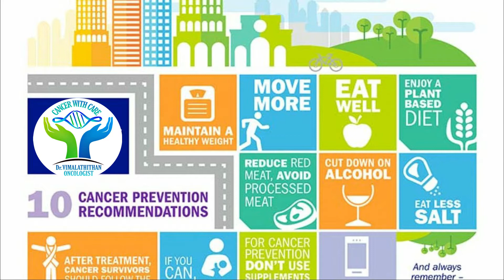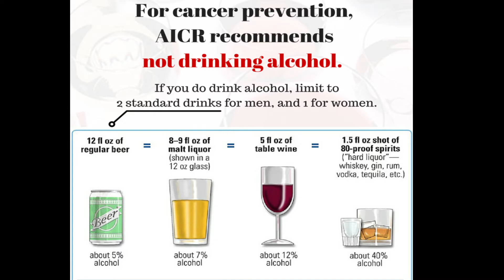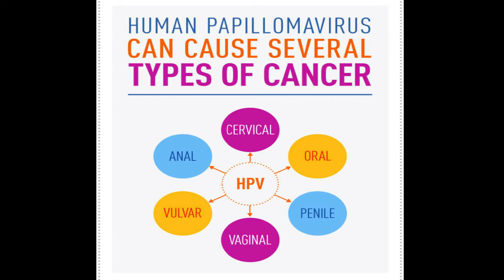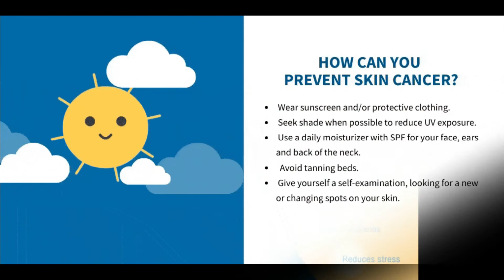CANCER PREVENTION : What you can do NOW to reduce your risk of cancer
DR. N.S.VIMALATHITHAN
M.S(Gen Surg), MRCS(Edin), Mch(Surg Onco), DNB(Surgonco), FMAS, FAIS

Dr Vimalathithan says , as per researchers there is strong evidence that an individual's risk of developing cancer can be substantially reduced by healthy behavior:

🔹don't use tobacco
🔹get sufficient physical activity
🔹eat healthy foods in moderation
🔹participate in cancer screenings according to recommended guidelines
🔹get vaccinated against the Human Papillomavirus (HPV)
🔹Ways to avoid things/factors known to cause cancer
🔹Detecting precancerous conditions early

Keep Away from Carcinogens
Any substance or agent known to increase the probability of getting cancer is called a carcinogen. Some known and established carcinogens can be
🔹Cigarette smoking or tobacco use in any form
🔹Infections - Human papilloma virus, Hepatitis B & C viruses
🔹Radiation - UV rays of sun, radon gas and man-made radiation such as X-rays
🔹Immunosuppressive medicines
🔹Asbestos, some chemicals found in paints

Modify Lifestyle
Ways of living and habits which may affect the risk incidence of cancer could be
🔹Diet - Red and processed meat, food additives, salty & pickled foods
🔹Alcohol - Over indulgence in alcoholic drinks
🔹Physical Activity - Obesity due to physical inactivity and lethargy
🔹Environmental Risk Factors

Go for Cancer Screening :
Detecting the cancer in precancerous stage or in its early stages can lead to a much better prognosis of the disease due to effective treatment and management.

Dr Vimalathithan , Oncologist in Tamilnadu , conveying that
Shift the discussion to the notion that “cancer is preventable.” Begin to focus effort and awareness on risk reduction through modifiable lifestyle habits. This includes eating a predominantly plant-based diet, achieving and maintaining a healthy weight, exercising regularly, using sunscreen, participating in cancer screening, and avoiding tobacco use and heavy alcohol